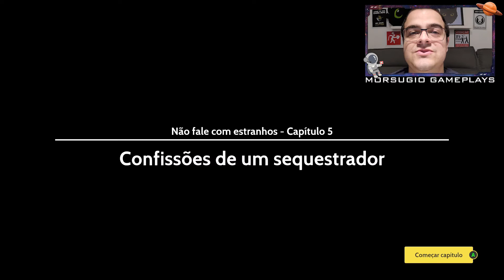Last Stop Confissões de um Sequestrador Parte 13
Muito obrigado a todos os inscritos, obrigado a todos os comentarios e muito obrigado a todos por assistir minhas baboseiras enquanto jogo!

Quer jogar comigo? me adicione! meu nick em quase todos os jogos é Morsugio

o instagram do artista que fez a minha moldura da facecam é @lc.artesofc

Um grande abraço a todos e uma otima gameplay!!